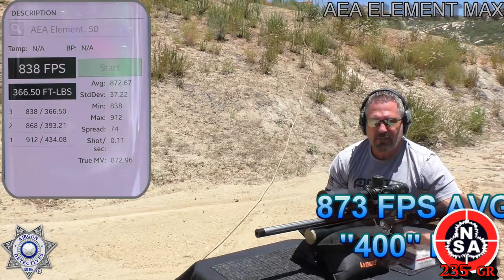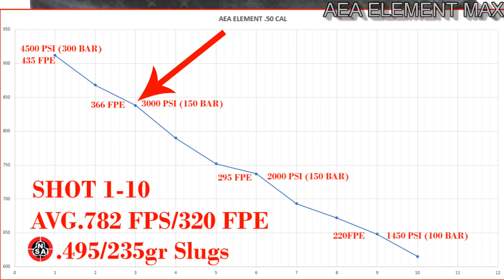AEA Element MAX .50 Caliber "Full Review" by Airgun Detectives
We take a close look at the AEA Element Max PCP Big Bore Air Rifle in .50 Caliber. This just could be a "Hunter's Dream." We matched this with the "NEW" DISCOVERY HD GEN-II 5-30 X 56 (34mm) Scope. We give you a close-up on this optic and show you the overall performance of the AEA Big Bore.
*Note all airgun demonstrations and displays are conducted in a safe environment, on a range, specifically designed for "Airguns"

DISCOVERYOPT HD GEN-II 5-30x56
Discovery Optics
Lyman Trigger Gage
Lyman Shooting Bag
Lyman Match Bag and Jack
Splatterburst Targets